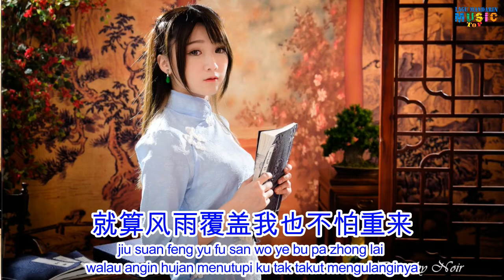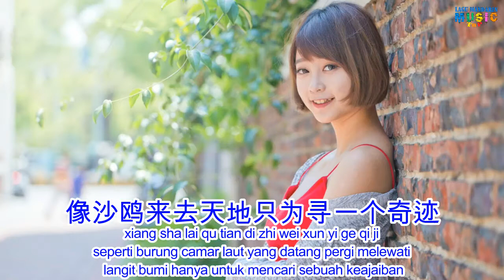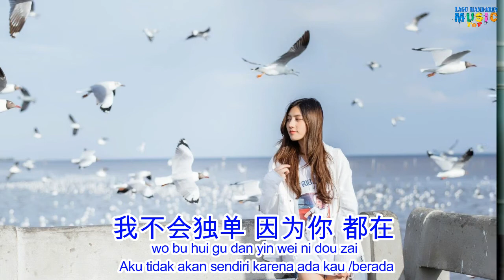Rong zu er -Hui zhe Chi bang De Nv hai-Lyrics Translation